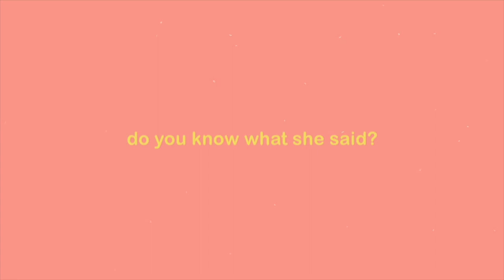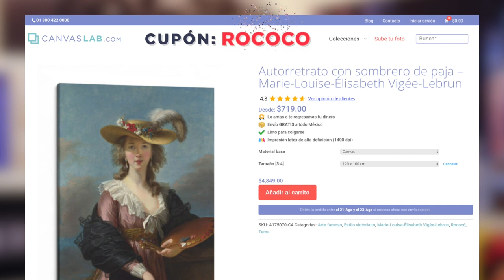Serie del Arte: "Arte del Rococó" - Canvas Lab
La obra más famosa del Rococó fue “El Columpio” de Jean-Honoré Fragonard 🔝 pero ¿sabías que fue rechazada y odiada por casi todos los franceses cuando recién se pintó? 😨

En este video te explicamos  el periodo artístico del Rococó, su filosofía, su estética y su impacto en la sociedad de ese tiempo.